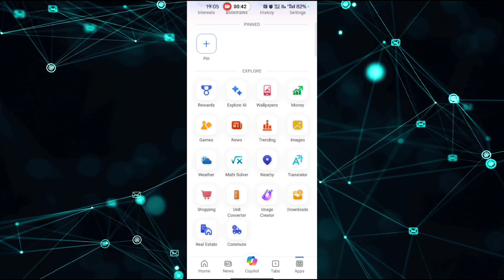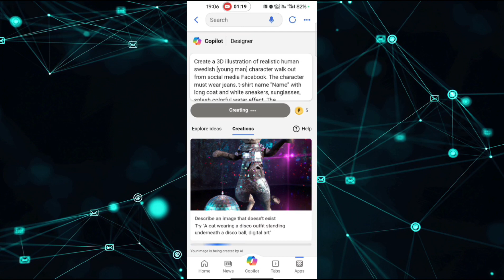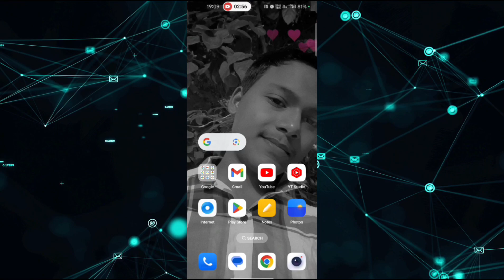How to create 3D Al Unique Social media images With Prompts Create Bing image Complete tutorial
How to create 3D AI Unique Social media images With Prompts Create Bing image Complete tutorial

prompt
Create a 3D illustration of realistic human swedish [young man] character walk out from social media Facebook. The character must wear jeans, t-shirt name "Name" with long coat and white sneakers, sunglasses, splash colorful water effect. The background is social media profile page with a user name "AYUSH" And profile picture of her and beautiful sky profile cover

Hi Guys

MY EQUIPMENTS :

Your Queries°

vn_birthday Video

How to create 3D Al Social media Images

bing Ali image generator

Al couple photo generator

how to use bing ai image generator in Mobile bing image creator sign up Hotmail account

bing Al

bing

bing Al generator